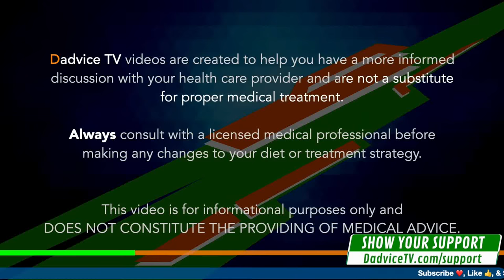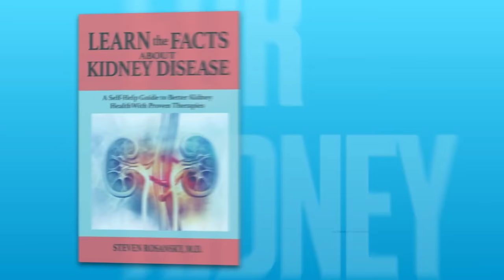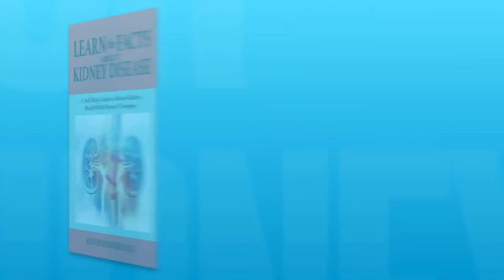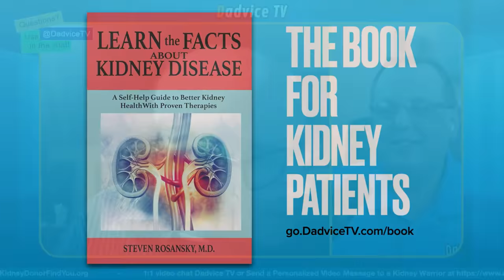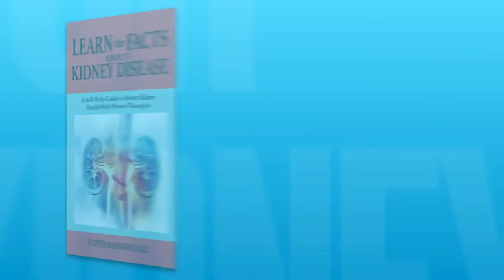Learning About Kidney Disease - How to avoid false and misleading information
Episode 229: Learning About Kidney Disease - How to avoid false and misleading information. Learning about kidney disease is critical, yet the internet is full of false, dangerous, and misleading information. In addition, some of the informational sites are scams attempting to take your hard-earned money. Dr. Rosansky, the author of Learn The Facts About Kidney Disease, discusses how you can learn more about Chronic Kidney Disease and avoid the costly mistakes so many of us make in our search for information.